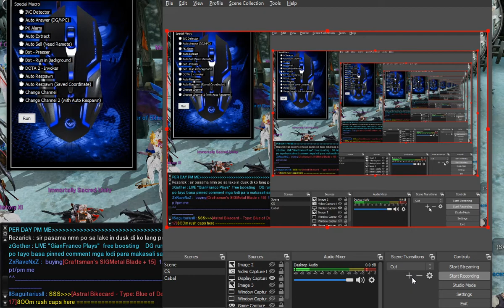CABAL ONLINE - Auto Extract - How to setup your coordinate.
Ronan A+ Macro
Auto Attack (Presser and Run in Background)
Auto Loot
Auto Sell (best for Private Server)
Auto Change Channel
Auto Respawn (back to spot)
IVC Detector